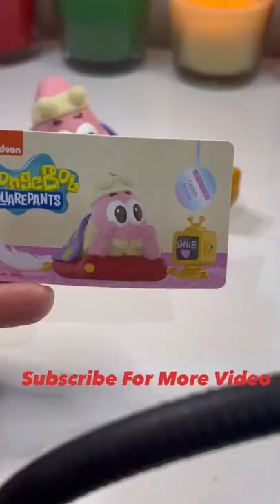Unboxing SpongeBob (Coach Potato set)